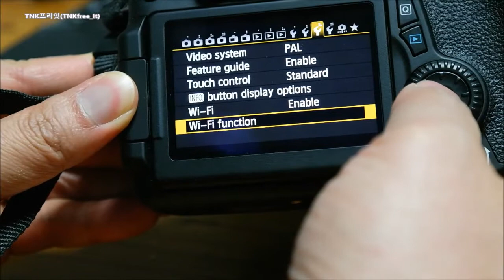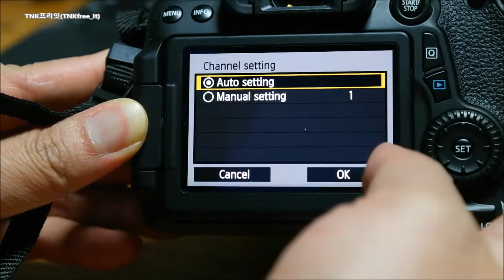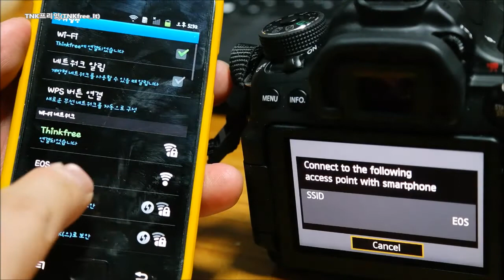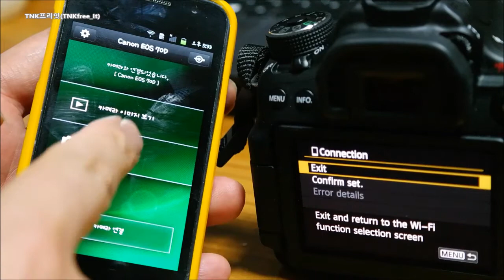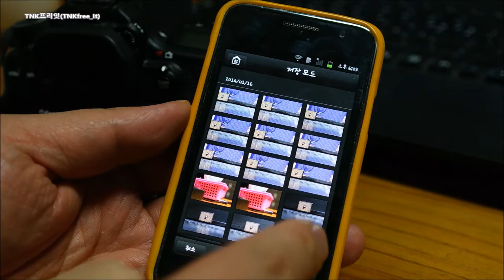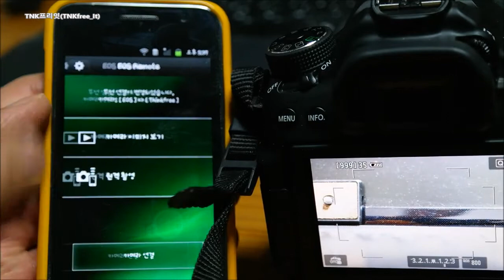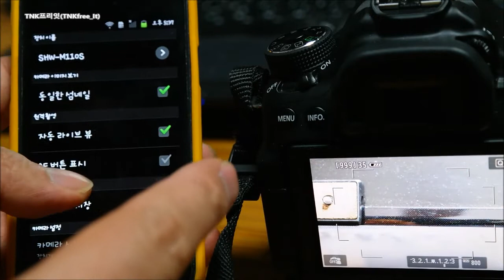Canon EOS 70d WiFi connection ( EOS Remote App)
Detail of EOS Remote App for Android.
How to connect to smart phone via WiFi